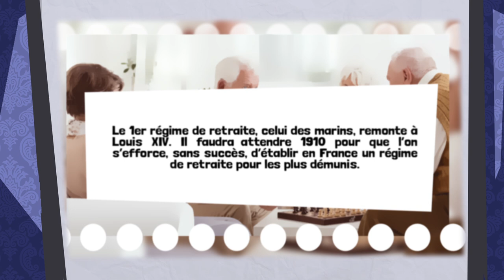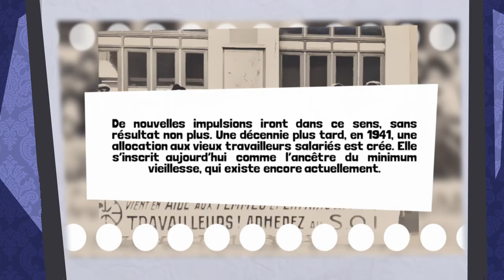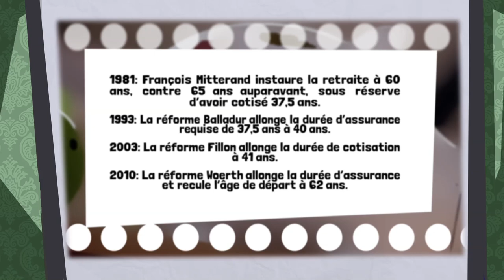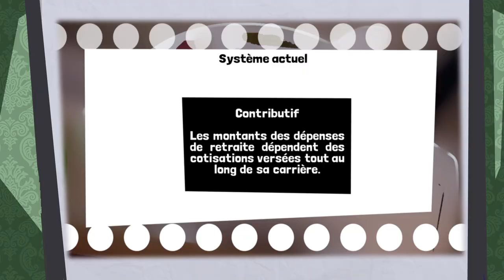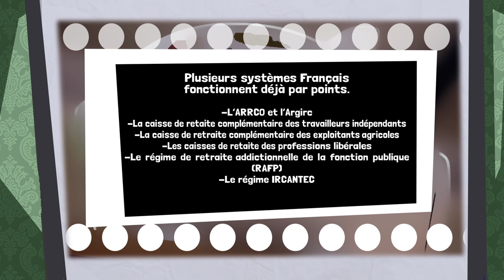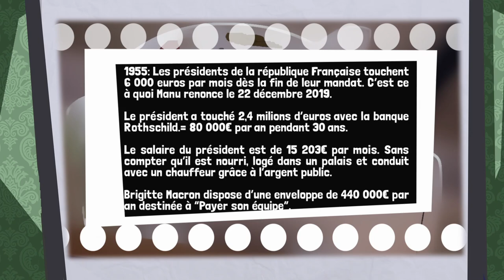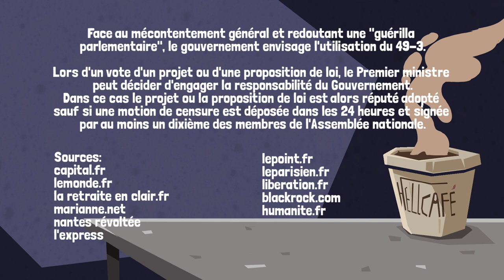Diable Positif: La retraite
Le Diable Positif se trouve contrarié à cause des manifestants en enfer qui veulent une meilleure retraite. Malgré le fait que tout le monde soit déjà mort ça n'empêche pas les vieux de casser les pieds.

Musiques:
Jazzure
Play with me
Broke Inside my Mind